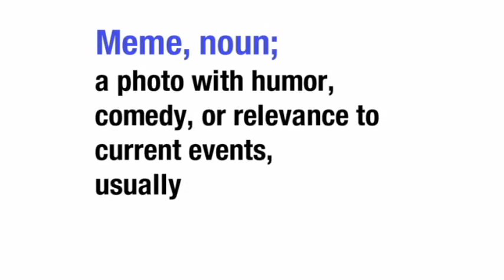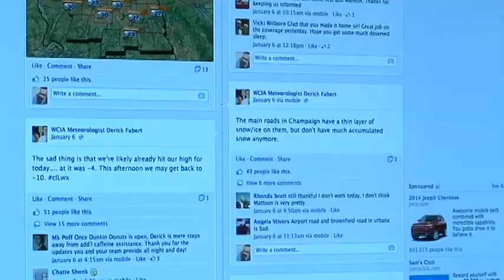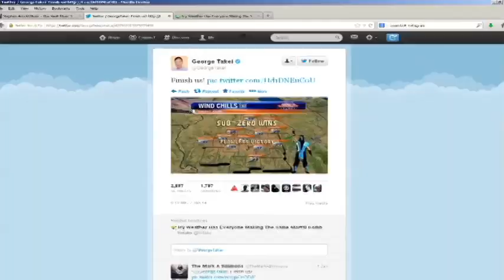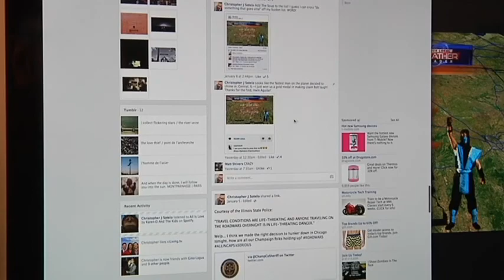Flawless Victory From Sub-Zero to Sulu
How an internet meme is born. Shot, Written, Reported, and edited by Joe Barlow.